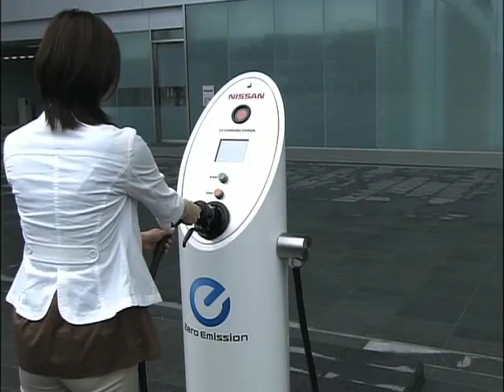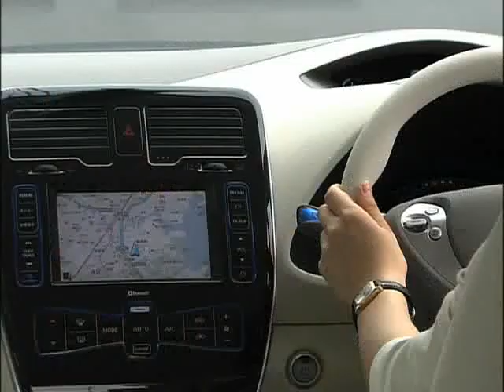Nissan LEAF Electric Car